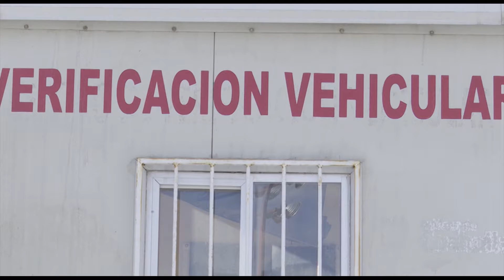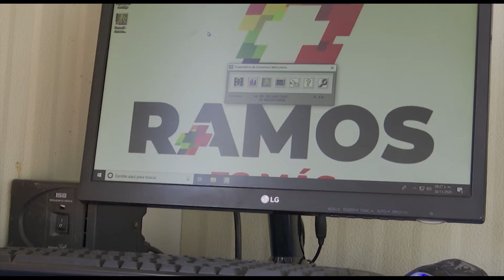Listo módulo de verificación vehicular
El funcionario reconoció que, la falta de conciencia por parte de los automovilistas es mucha, ya que el año pasado se hicieron poco más de mil verificaciones